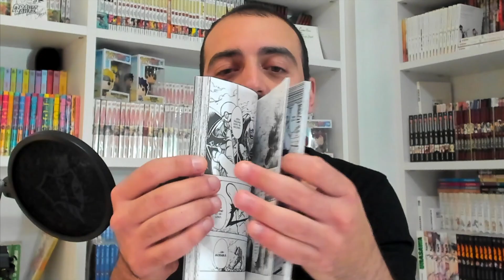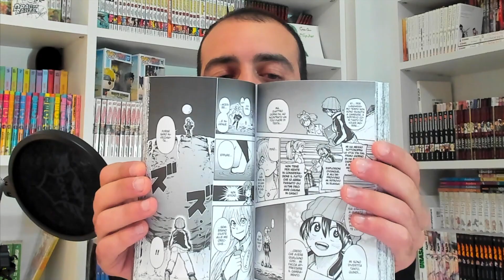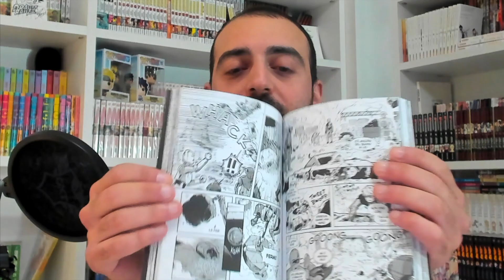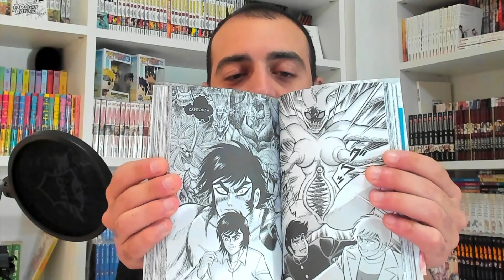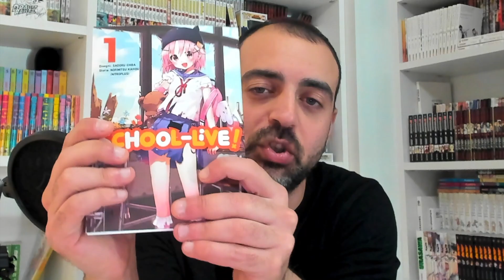NOVITA' DI NOVEMBRE - PARLIAMONE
Cerchiamo di analizzare le novità uscite nel corso del mese scorso provandoa capire se può valere la pena iniziarle / continuarle oppure no.

Idee regali giochi da tavolo